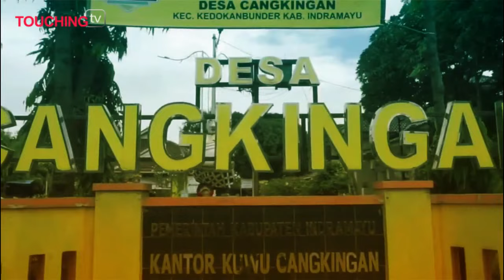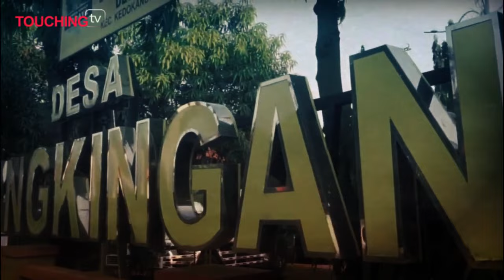ASAL USUL DESA CANGKINGAN | touchhing tv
Asal usul desa Cangkingan berasal dari dua kata yang digabungkan, yaitu hutan Candaka dan orang yang sedang men-nyangking (jawa ) atau menenteng.
Konon 80 murid Syekh Quro salah satu diantaranya bernama, Ki Soka, mereka di utus ke Cirebon, namun di hutan Candaka yang kelak jadi pedukuhan Cangkingan